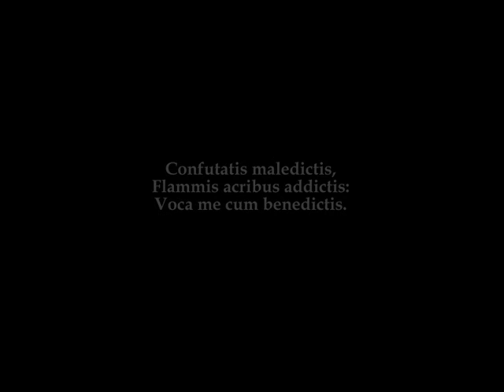Lacrimosa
qua resurget ex favilla
iudicandus homo reus.
Huic ergo parce, Deus:

Pie Iesu Domine,
dona eis requiem. Amen.